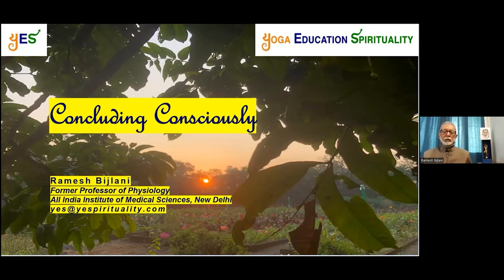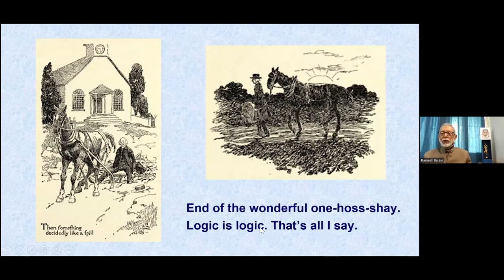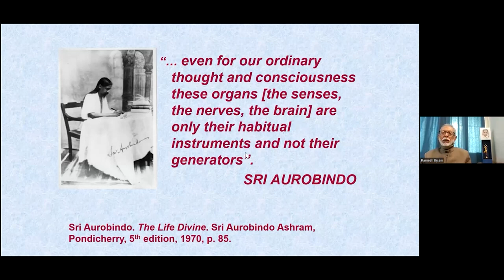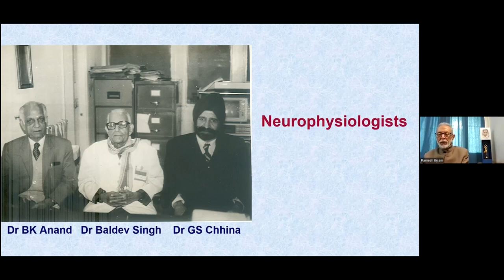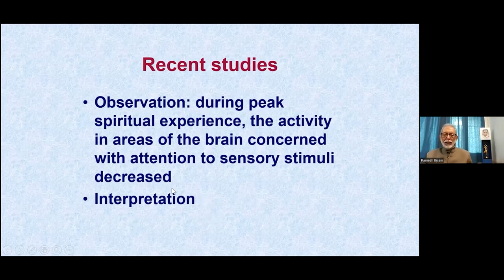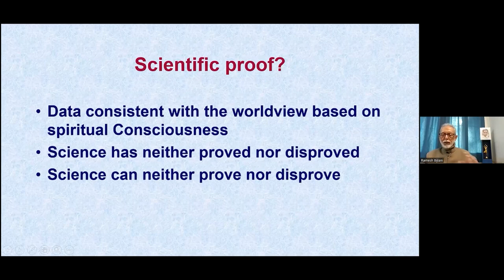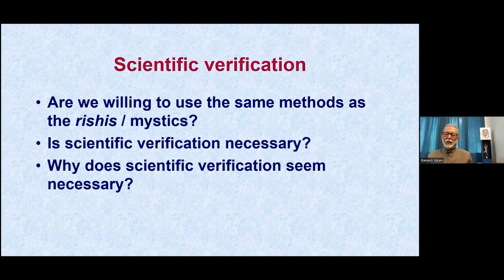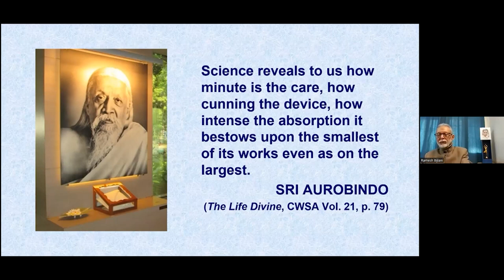Exploring the Mystery of CONSCIOUSNESS | Two Views: Scientific & Spiritual | Prof. Ramesh Bijlani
Consciousness is a word used very commonly, and yet retains its mystery. Here is some light on the subject from the scientific as well as the spiritual angle by someone who has delved deep into both the worlds over half a century